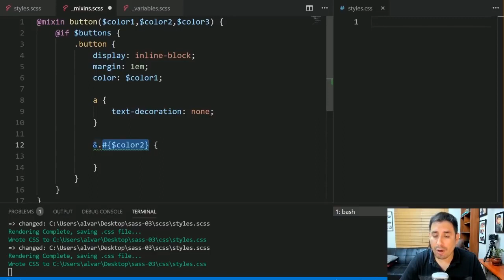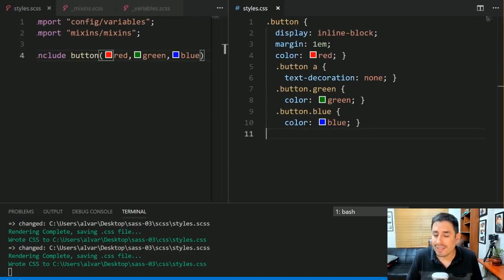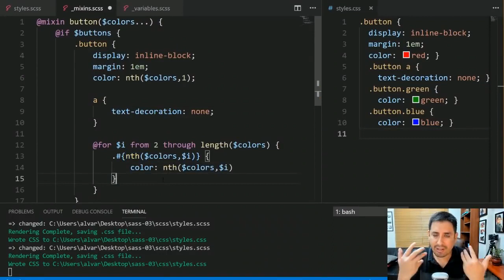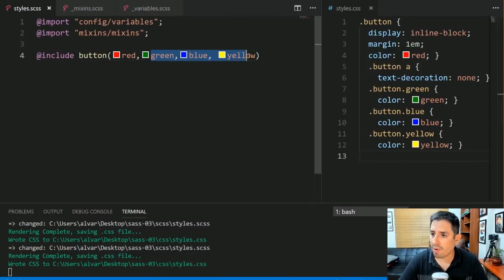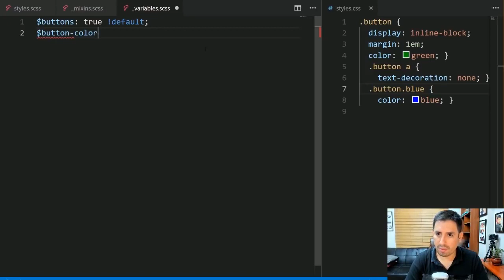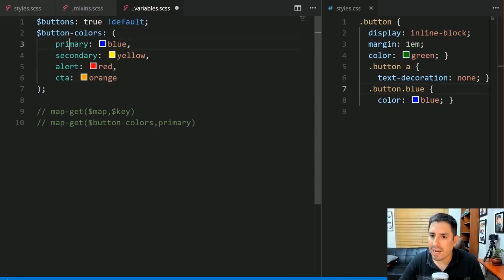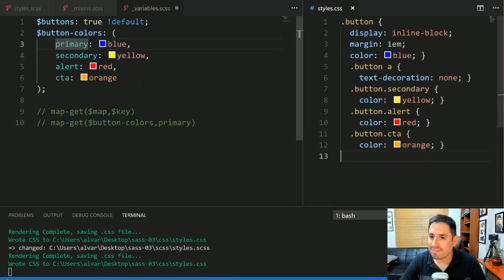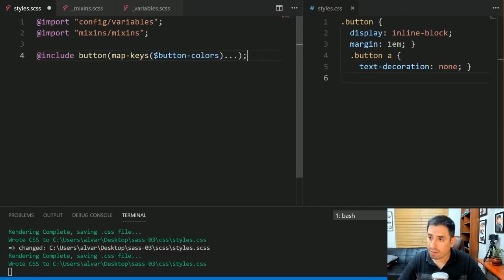🚀 Truco Sass Mixins avanzados